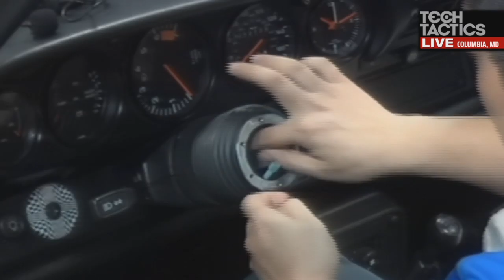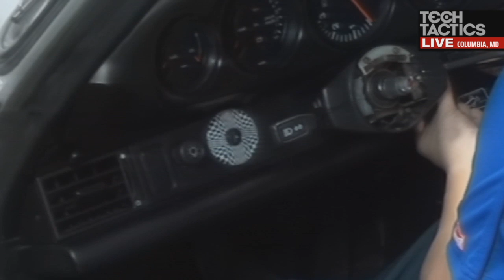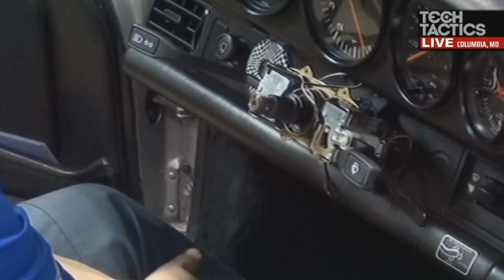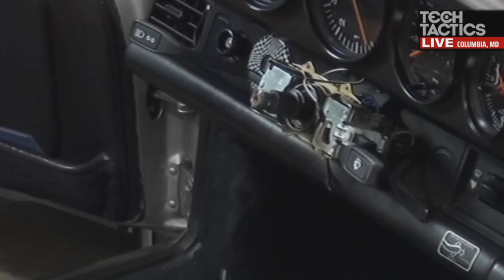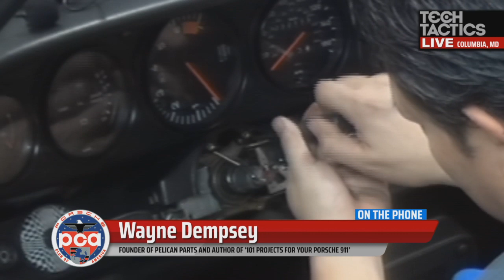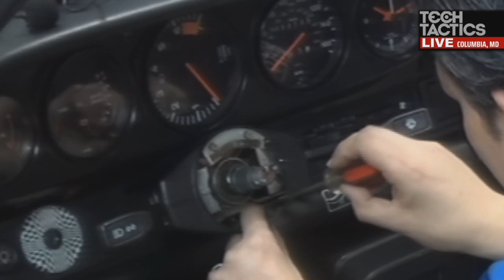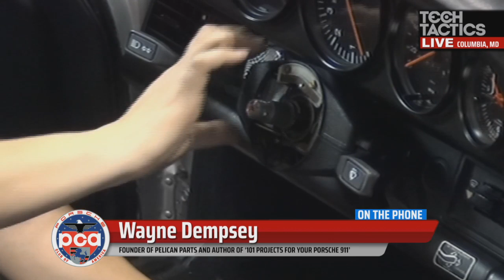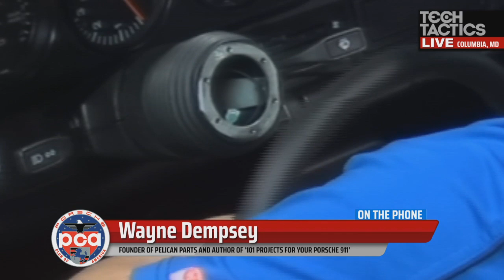Tech Tactics LIVE: Installing steering wheel, column switch in 1987 Porsche 911 (Episode 3)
In Episode 3 of Tech Tactics Live, we install a new steering wheel and steering column switch in a 1987 Porsche 911. Tune in on Saturday, May 2, 2020, at 1 PM EDT.

Wayne Dempsey, founder of Pelican Parts and author of "101 Projects for Your Porsche 911," and Chris Powell, PCA Tech Expert and owner of Chris's German Auto Service, will be joining us in our live discussion during the install.

As part of this episode, we're giving away an Autodromo steering wheel that'll look great in your classic Porsche. Leave a comment in the chat box with your viewing location by 1:30 PM EDT, and you'll automatically be entered into the raffle